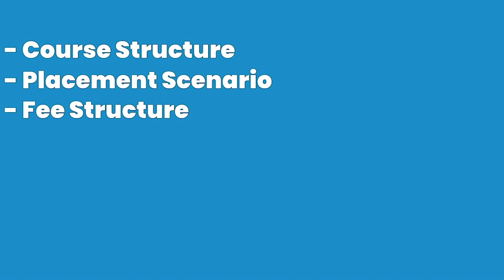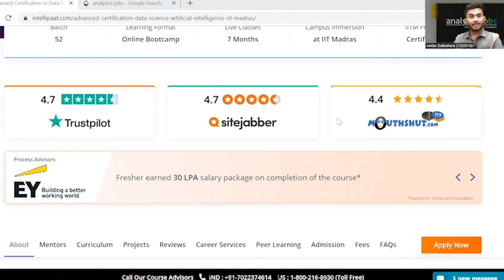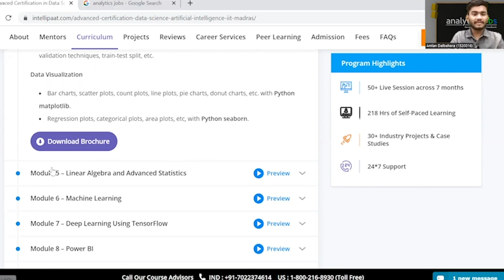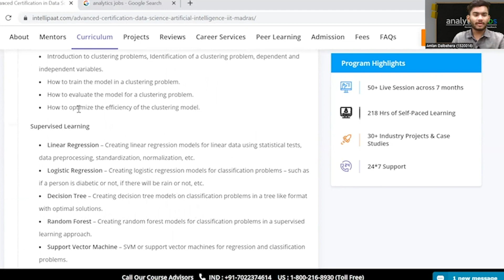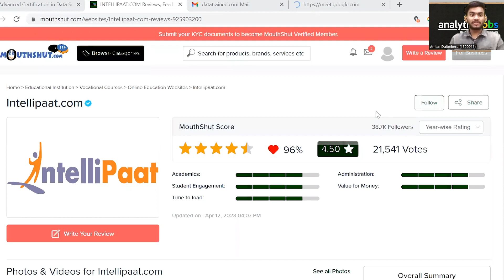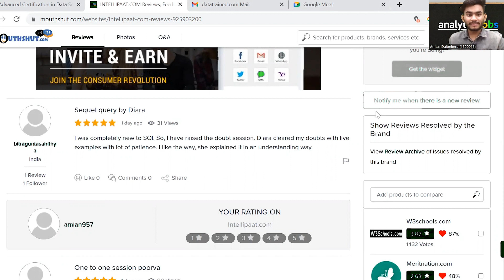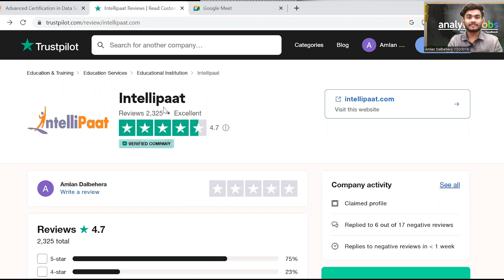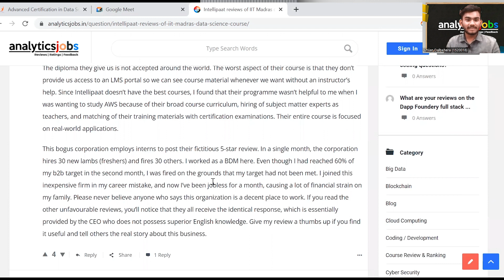Intellipaat Data Science Course Review | AnalyticsJobs Reviews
Datascience is one of the most demanding course in the market . So for that there are a lot of competition in datascience field . So let's have a look on Intellipaat Data Science Course .

Timestamps
0:00 - 0:41 - Introduction
0:41 - 2:00 - About Intellipaat
 2:00 - 6:24 - Course Structure
 6:24 - 7:12 - Placement
7:12 - 12:51- Reviews
12:51 - 13:36 - Conclusion